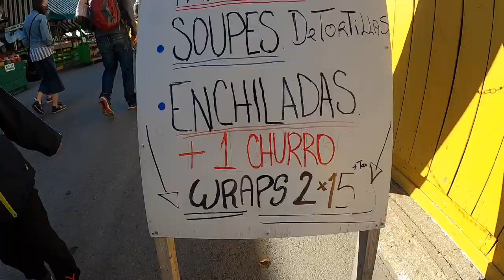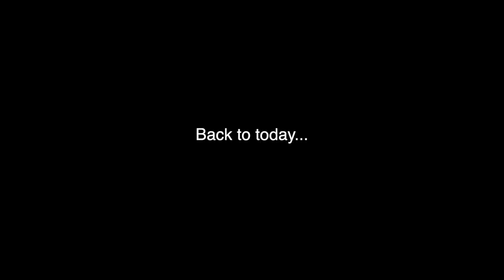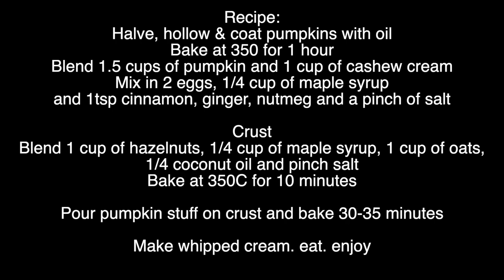Homemade Pumpkin Pie for Canadian Thanksgiving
Here's a break from the real-world stuff. Homemade pumpkin pie for Canadian Thanksgiving. It wss actually good.